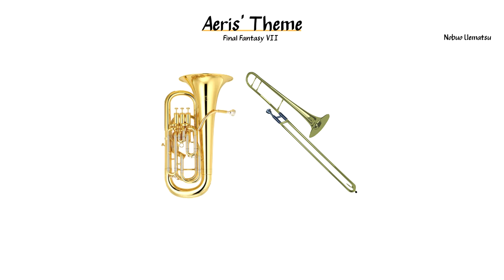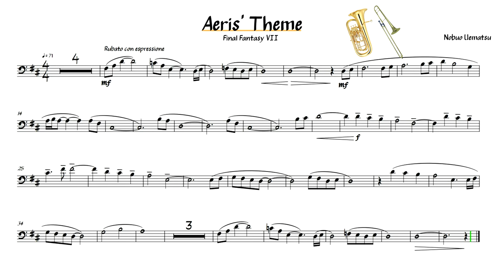Aeris' Theme From Final Fantasy VII - Euphonium or Trombone Play Along with Sheet Music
Aeris' Theme composed by Nobuo Uematsu

This educational resource is not endorsed by the above

I have remixed the backing track so that you can play along with the melody quietly in the background.

It is suitable for any concert pitch bass clef instrument. Approximately grade 4/5 standard. Works well on Euphonium or Trombone.
There is rubato throughout the piece in the usual places, so watch out.